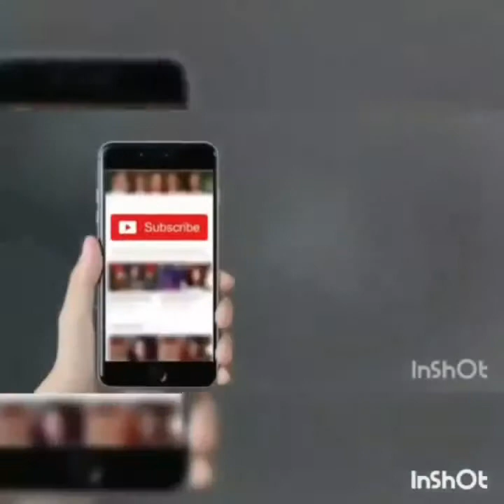Pathan funny Dialogue by Soni Kuri part 2